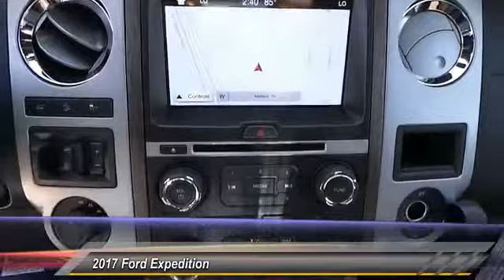2017 Ford Expedition Midland TX 1730494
2017 Ford Expedition King Ranch 4x4

4200 W. Wall

NOTITLE